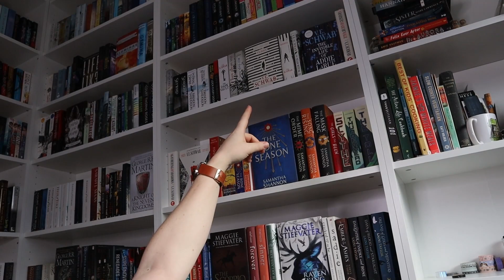Gallant by V.E. Schwab ll SPOILER FREE READING VLOG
Join me while I read Gallant by V.E. Schwab. This reading vlog is spoiler free!

Time stamps:
0:00 - Intro and blurb
5:42 - First three chapters
8:50 - Reading Gallant
23:49 - Overall thoughts
28:35 Outro